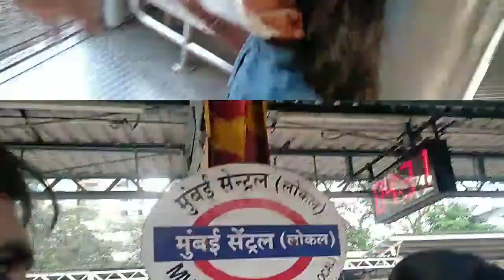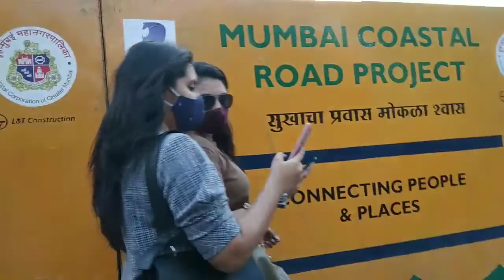कहा जाना था और कहा पोहोच गए 😔|| पर मज़ा तो बहोत आया 💕||nikita's lifestyle ❤️